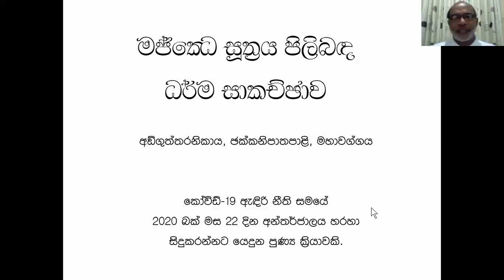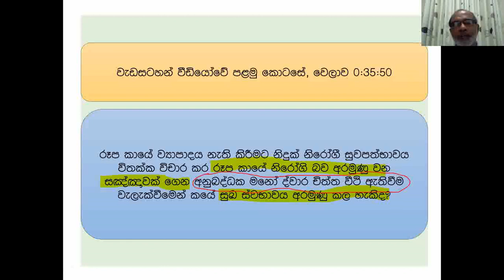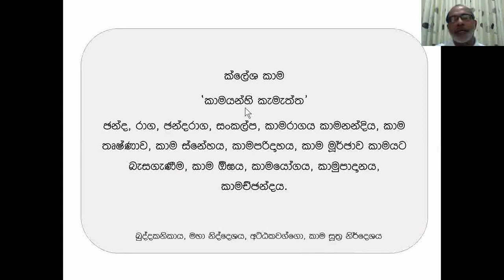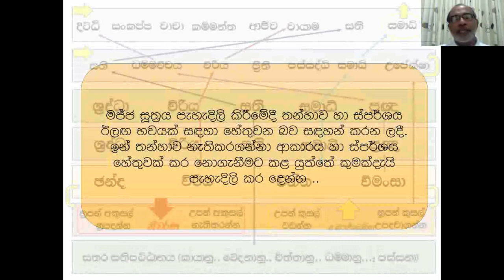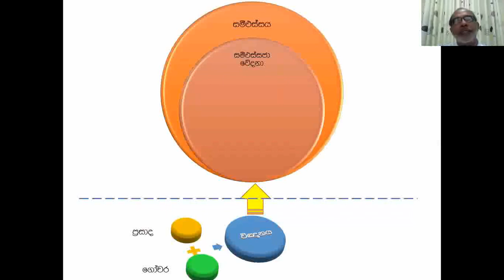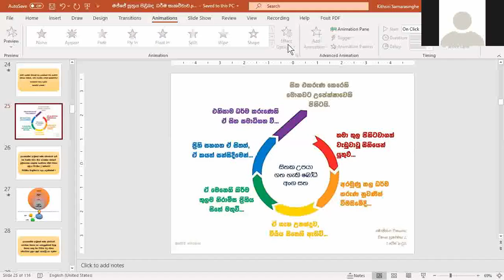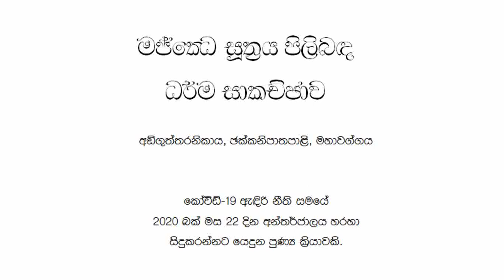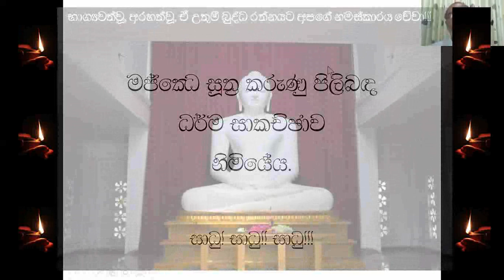Online Dhamma Discussion on Majje Sutta Video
This online Dhamma Discussion consists of clarifications requested by friends on the contents of the Majje Sutta Video which is